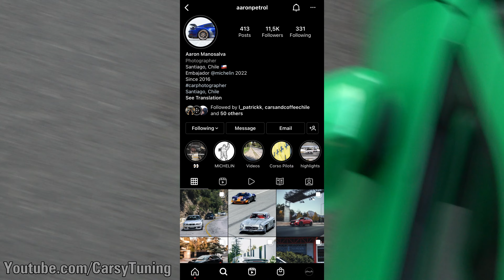Los Primeros 5 Porsche 992 GT3 en llegar a Chile!